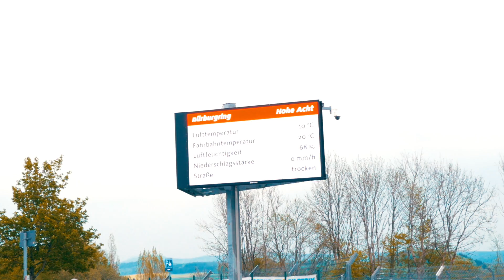Es wird weiter am ND gefeilt - SPS Motorsport goes Nordschleife 2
Es wird weiter am ND gefeilt und wir testen fleißig auf der Nordschleife um euch Rennstrecken erprobte Technik auch für den ND zu bieten.